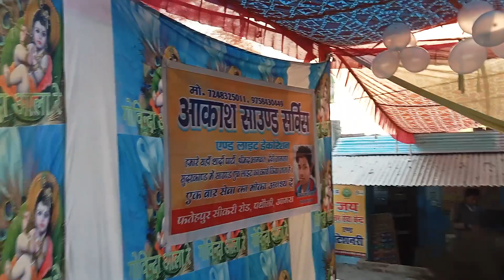श्रीमद् भागवत कथा कृष्ण जन्म 6/1/2023/संजय मधुकर 8476055388 जी रामबाग आगरा /आकाश साउंड 9690540377